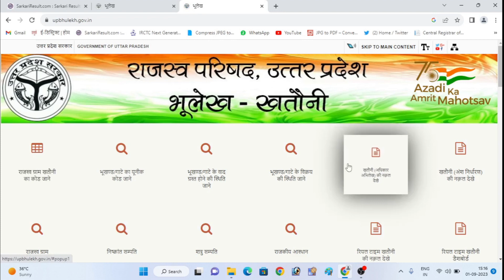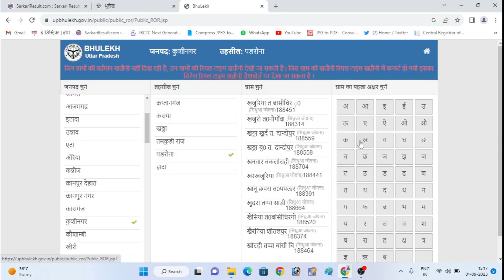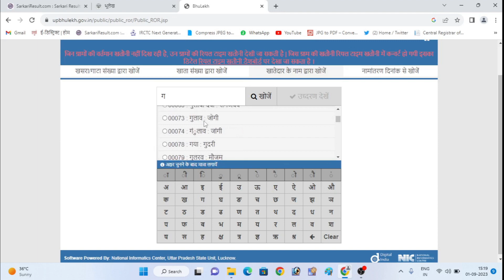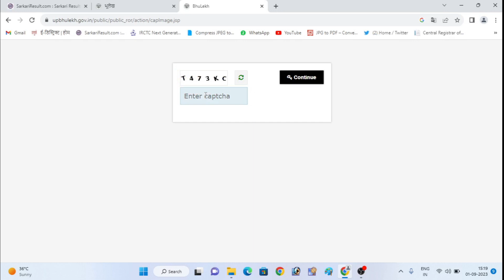खतौनी कैसे देखें 2023 | Khatauni Kaise Nikale | Khatauni Kaise dekhen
दोस्तों  Instagram और Facebook पे फॉलो जरुर करना